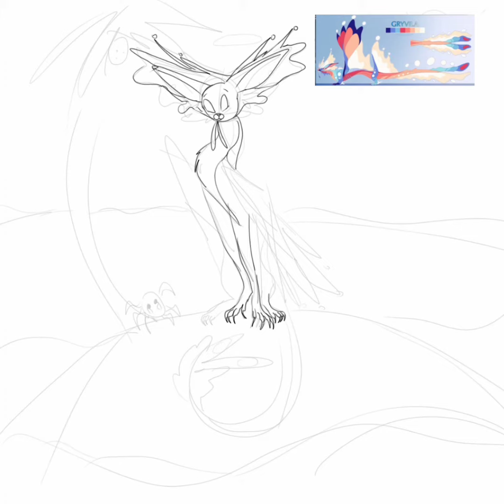Gryvila/Creatures of Sonaria (Speedpaint) 🥥🌴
Gryvila is my favorite creature! I can't wait for it in the survival game! ❤🧡💛💙

Gryvila

Stuff I used for videos:
My tablet.
My drawing pen or my fingers to draw it.
Video Maker for editing.
IbisPaint for drawing.

I did a lot mistakes while I'm drawing Gryvila but it's okay. TwT